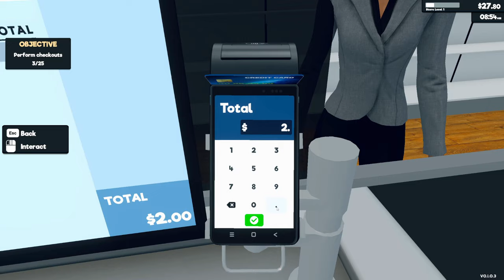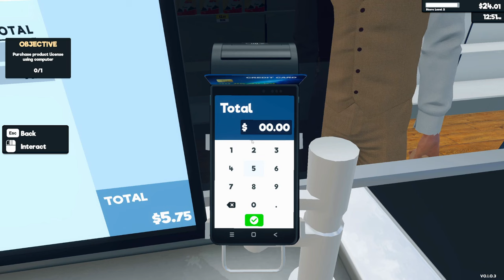I Opened a Grocery Store and Almost Went Out of Business?! (Supermarket Simulator)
Beautiful OB Opened a Grocery Store and Almost Went Out of Business in Supermarket Gameplay. Today we begin a new adventure in running a grocery store! From managing customers, products and other financials, this simulator gameplay will be fun! Will Beautiful OB run the best grocery store ever in supermarket simulator gameplay?
👉 Dark OB: @DarkmodeOB